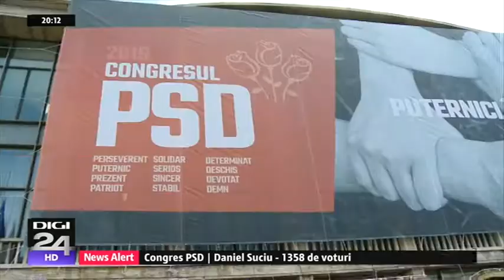Congresul PSD iunie 2019 ,pas cu pas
Digi24Hd